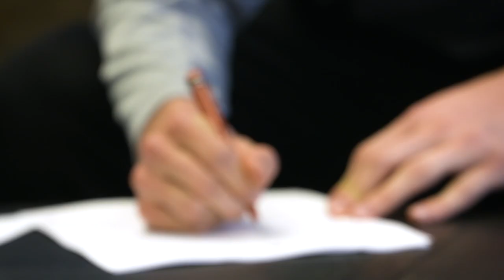How do the Titans Approach Player Contracts During Free Agency?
Titans salary cap guru Vin Marino discusses how he works with GM Jon Robinson in analyzing and determining player contracts during free agency to form a successful roster in the upcoming season.